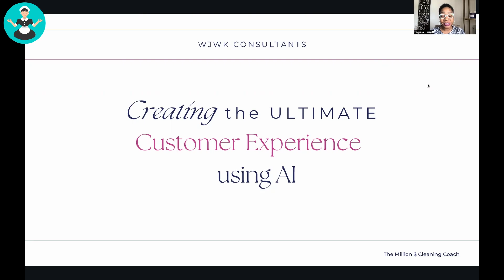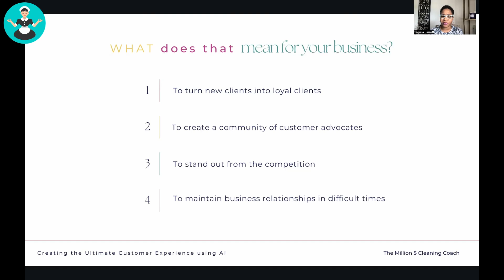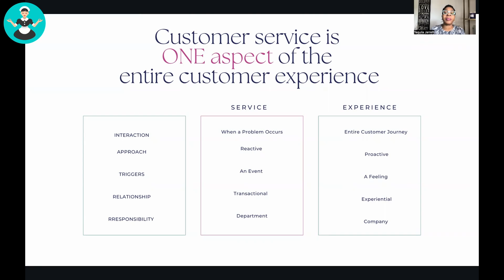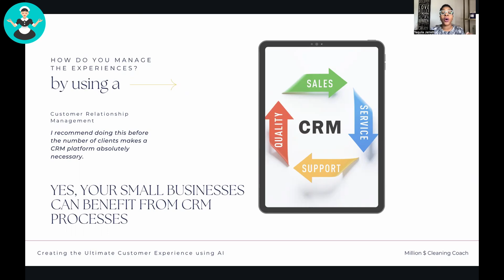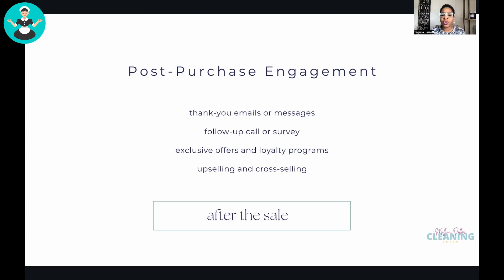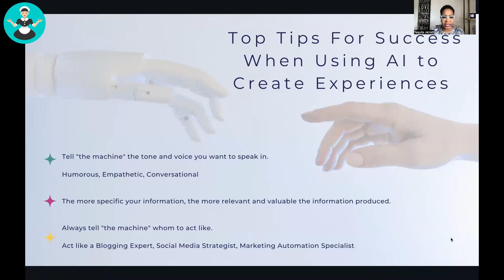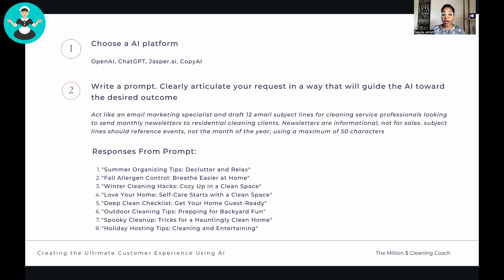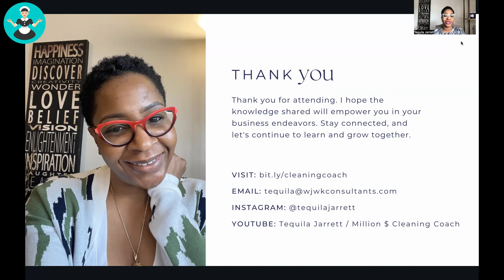Creating the Ultimate Customer Experience using A.I. by Tequila Jarrett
Set your business apart with an unforgettable customer experience. The owner of WJWK Consultants Coach @TequilaJarrett  shares how you can leverage Artificial Intelligence to grow your cleaning business and turn new clients into loyal fans.

In this video, Tequila will share:
- the steps in the customer journey
- how to personalize the customer experience with AI
- the do’s and don’t’s of using AI
- an action step to create an engaging 12-part email

This talk originally aired for free at the 2023 Maid Service Success Summit. Every year, thousands of maid service owners from around the world attend free talks from the most successful coaches and cleaning industry experts so they can automate, grow and scale their cleaning business. The whole event is free and online!

Ready to start automating your maid service and saving at least 10 hours every single week? Sign up for your free 14-day trial to see how ZenMaid can help you to automate, scale and grow your cleaning business faster than ever.

FREE RESOURCES FOR CLEANING BUSINESS OWNERS
Stop losing money from cancelations: Download the free guide to Creating a Foolproof Cancelation Policy for Your Maid Service

Read the inspiring story of how ZenMaid customer Kate Sloan went from struggling single mom to million-dollar business owner

Never wonder what to ask in an interview again! Download the free Ultimate Guide to the Best Interview Questions

Confidently handle negative reviews. Download the Ultimate Guide to Responding to Negative Reviews with editable response templates

Join our free ZenMaid Mastermind Facebook group. Join other cleaning business owners from across North America to share tips, advice, get support and ask questions